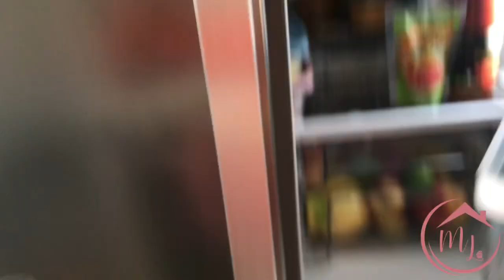ORGANIZAÇÃO DAS CARNES DO MÊS E GELADEIRA 💗🛒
Oi, oi gente tudo bem? Meu nome é Maria comecei na confeitaria com 13 anos, e atualmente com 18 estou gravando minha rotina na confeitaria e da minha casa. Eu e meu namorado Neto compramos uma casa, carro e nisso vamos mostrando todos os processos da nossa vida !! Espero que gostem sejam bem vindos a nossa vida ❤️

💌 Quer nos enviar um mimo? Entre em contato com o Instagram @limamariaas
Música 🎵:
Música retirada do inshot